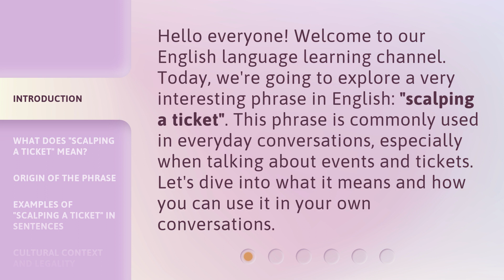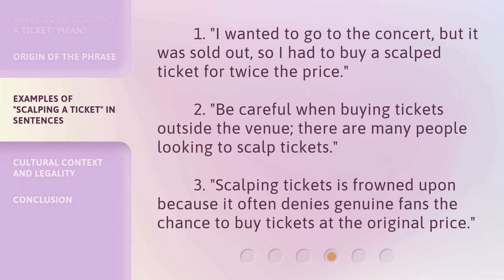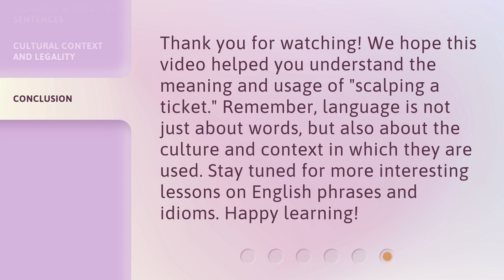Understanding "Scalping a Ticket": A Deep Dive into Slang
Decoding Ticket Scalping: A Closer Look at Slang • Join us on a fascinating journey as we delve into the world of ticket scalping, unraveling the secret language and slang used by scalpers. Discover the hidden meanings behind phrases like 'scoring a ducat' and 'flipping tix' in this captivating exploration of ticket scalping slang.

00:00 • Introduction - Understanding "Scalping a Ticket": A Deep Dive into Slang
00:33 • What Does "Scalping a Ticket" Mean?
01:02 • Origin of the Phrase
01:29 • Examples of "Scalping a Ticket" in Sentences
01:55 • Cultural Context and Legality